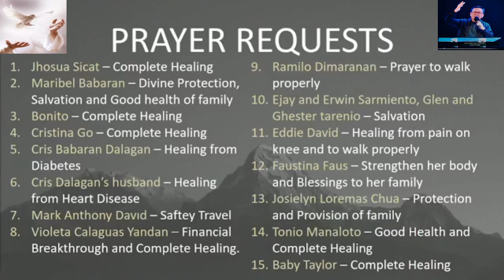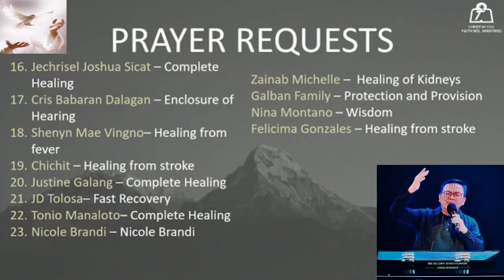Sept. 17, 2022 - WORSHIP, PRAYER TIME AND INTERCESSION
CIYFIM ONLINE & ONSITE MORNING WATCH (5_30 AM)
WORSHIP MINISTER: Sis Rachel Anne Pineda
WORSHIP SONG: Lord of Lords.
PIANIST: Bro. Edward Miranda.
THEME: MULTIPLY - SUPERNATURAL INCREASE.
MISSION MONTHS - WIN THE LOST AT ANY COST.
MINISTERING PASTOR: Rev. Fil Francisco.